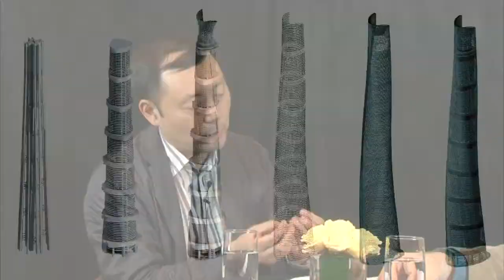CTBUH Video Interview - Jun Xia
Thursday 20th September 2012. Shanghai, China. Jun Xia of Gensler is interviewed by Jeff Herzer during the 2012 CTBUH Shanghai Congress at the Jin Mao, Shanghai. Jun discusses the design and construction of The Shanghai Tower including the relationship to the neighboring Jin Mao Building and Shanghai World Financial Center.